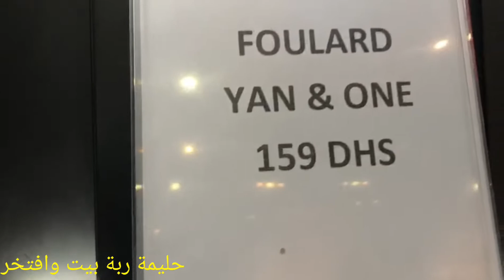آخر ماكاين في الشربيل المغربي عند yan & one/بلغة العروس المغربية